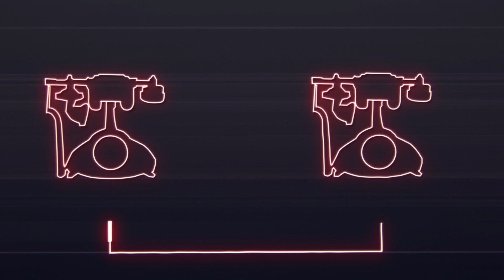«Цифровая трансформация: ИС и блокчейн-технологии» — ролик-открытие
Ролик-открытие Международной конференции «Цифровая трансформация: ИС и блокчейн-технологии», состоявшейся в Москве 16-17 апреля 2018 года.